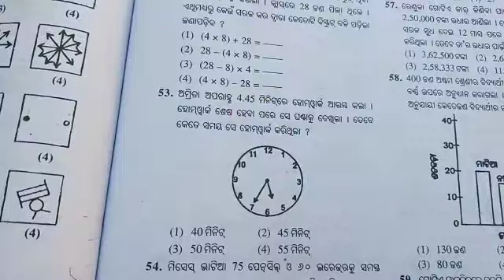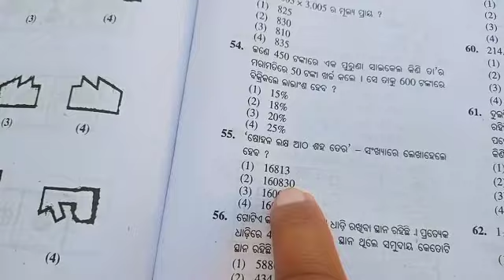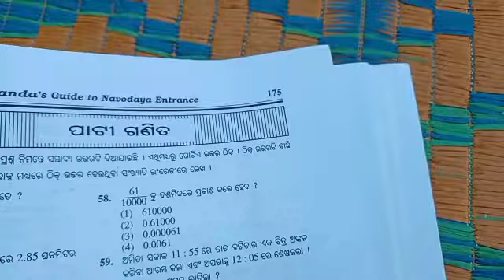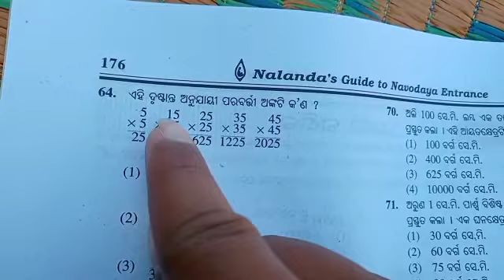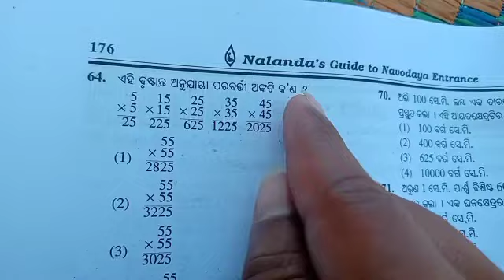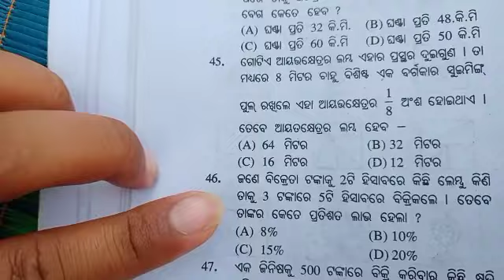Odisha Jnv ✅ , JNVST - 2022 odia Trick / class 5 student latest news on Syllabus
jawahar navodaya vidyalya Entrance Exam prepation trick

jai jagganth

ଜବାହର ନବୋଦୟ ବିଦ୍ୟାଳୟ ପ୍ରବେଶିକା ପରୀକ୍ଷା ପାଇଁ ୨୦୨୧